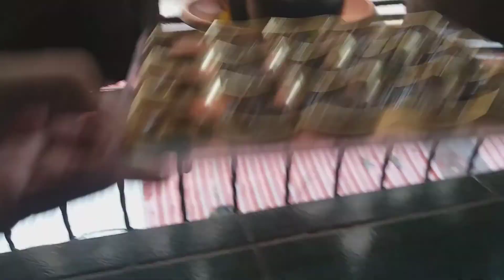Dailyvlogs TAPOS NA ANG MINI GARDEN KO 😍😍(YEEHEY!!)/IRISHK./VLOG#63